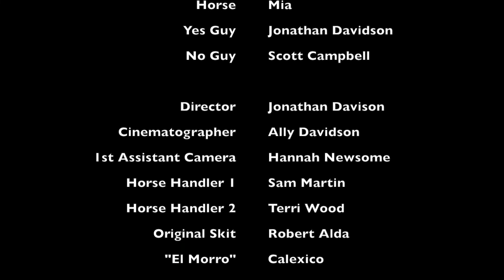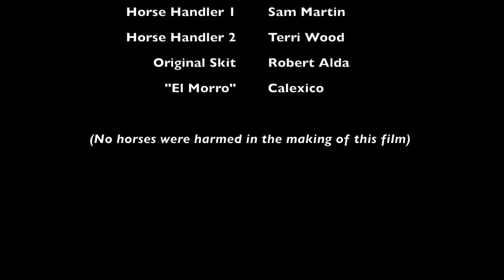Yes, No with Scott Campbell as Co-Star